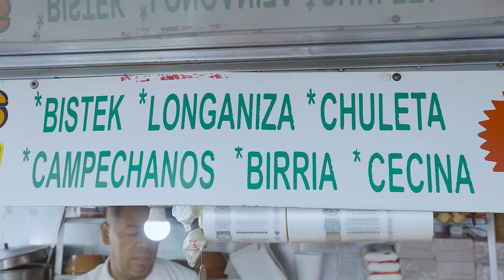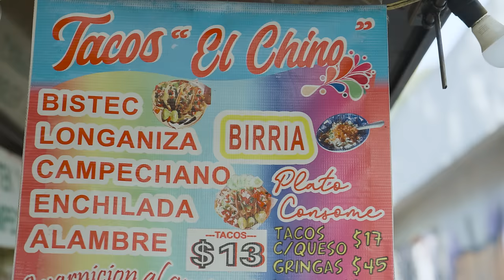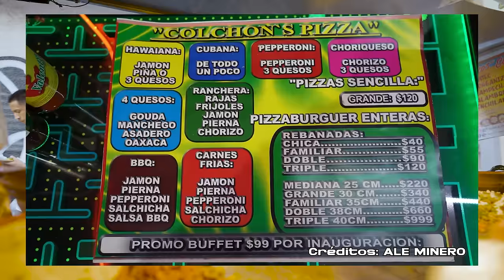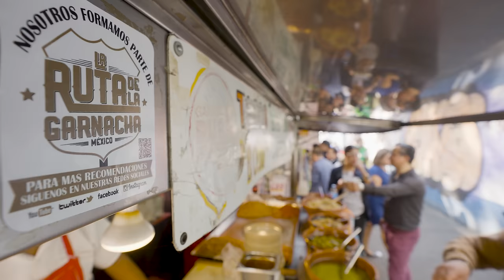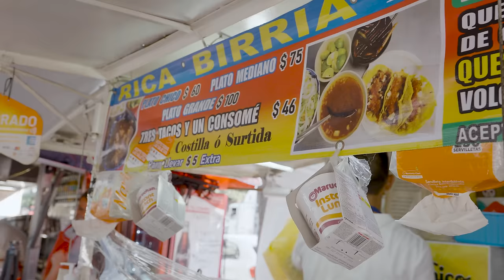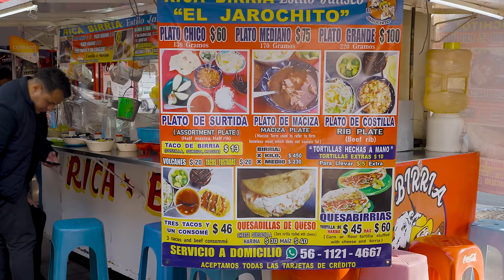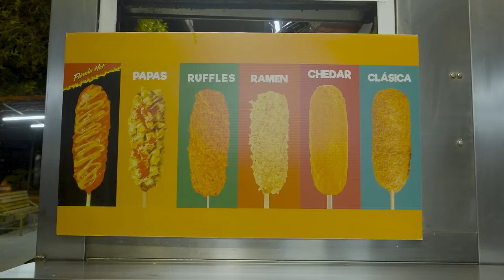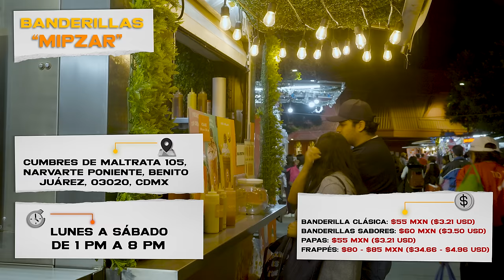¡RECORRIDO EXTREMO con ​⁠@AleMinero ! Comimos TODA la COMIDA afuera del METRO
⬇⬇⬇⬇UBICACIÓN, HORARIOS Y COSTO DEL LUGAR ⬇⬇⬇⬇
Tacos el Chino
03020, Eje 4 Sur 1302, Narvarte Poniente, Benito Juárez, Ciudad de México, CDMX

Birria “El Jarochito”
Xola 1152, Narvarte Poniente, Benito Juárez, 03020 Ciudad de México, CDMX

Banderillas Mipzar
Cumbres de Maltrata 105, Narvarte Poniente, Benito Juárez, 03020 Ciudad de México, CDMX

🚨 La Ruta de la Garnacha no recibe ningún tipo de pago para reseñar los lugares que verás en el video. Si no nos gusta la comida o la atención, no sacamos el video, no me gusta hablar mal de los lugares por respeto a las familias que viven de el.
El Garnachometro es mi opinión general del lugar con el fin de ser lo más objetivo posible, por si decides visitar el lugar. Cada persona tiene un paladar diferente, entendemos si tú tienes una opinión diferente a la de nosotros. 🚨